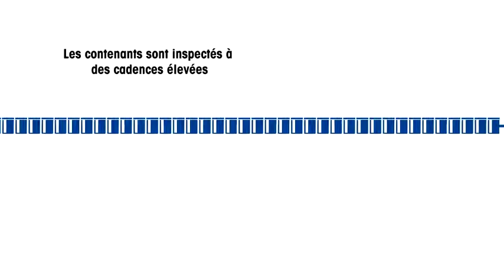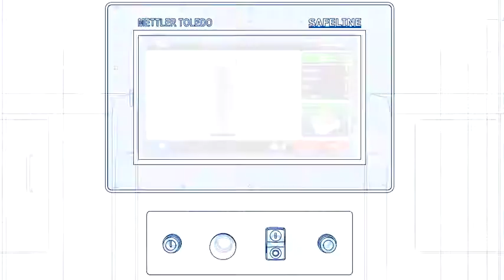Inspection par Rayon X des verres, des conserves et autres grands contenant rigides METTLER TOLEDO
Cette animation illustre comment le système à rayon X Série X37 de Mettler-Toledo Safeline une détection remarquable de contamination remarquable pour des fabricants alimentaires et pharmaceutiques. En savoir plus

C'est le générateur a rayon X le plus avancé et approprié au marché de l'industrie agroalimentaire pour l'inspection à conteneurs  de grande taille et  rigide.

Conçu pour inspecter des produits emballés dans des boîtes métalliques, le carton, des tubes, les emballages en plastique, trétrapack, la Série X37 offre la sensibilité de détection impressionnante et une vaste gamme d'outils d'inspection.